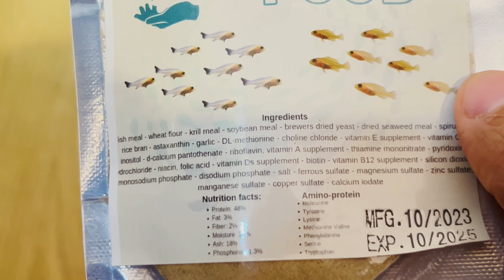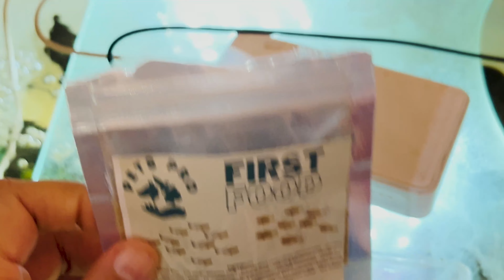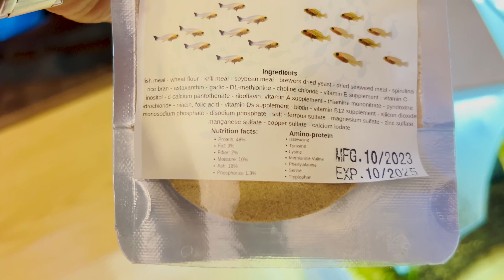S6E30 - العناية بصغار الاسماك الولودة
مرحبًا بكم في قناتنا المخصصة لعشاق الأسماك الزينة! في هذا الفيديو، سنستعرض كل ما تحتاجون إلى معرفته حول العناية الفعّالة بصغار أسماك الزينة الولودة. سنشارك معكم نصائح قيّمة لتوفير بيئة مثالية لنموهم وازدهارهم.
النقاط المهمة:
تحديد أماكن البحث:
أسماك زينة
رعاية الأسماك الولودة
تربية أسماك الزينة الصغيرة
توفير البيئة المناسبة:
حوض الأسماك الصغير
درجة حرارة الماء المناسبة
توفير الأماكن للتخفي
غذاء متوازن ومغذي:
غذاء لصغار الأسماك
كيفية إعداد طعام الأسماك الولودة بشكل مناسب
مراقبة الصحة:
كيفية الكشف عن علامات المرض
الوقاية من الأمراض الشائعة لديهم
استمتعوا بمشاهدة الفيديو وتعلموا المزيد حول فنون تربية أسماك الزينة الصغيرة. نحن هنا لدعمكم وتوفير المعلومات المفيدة لمجتمعنا الكبير من هواة الأسماك الزينة.